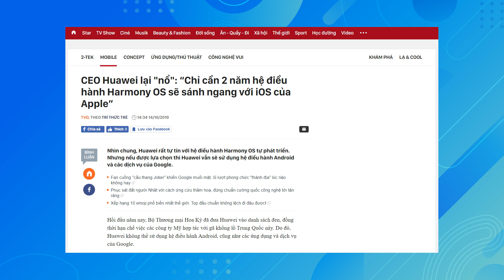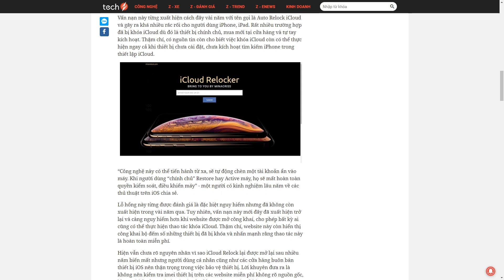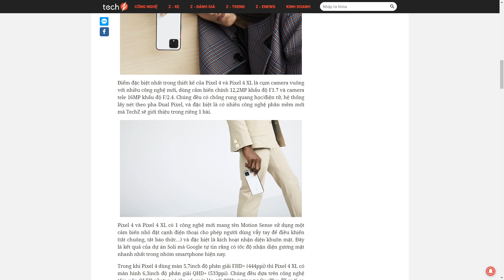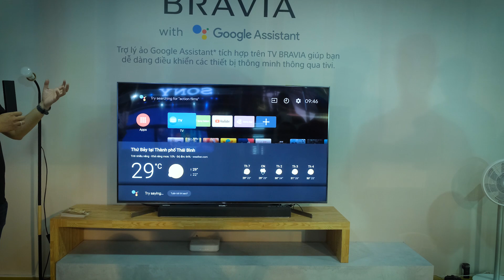Trà đá News #1| Harmony OS vượt iOS, iPhone có thể bị khoá iCloud từ xa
Trà đá New là một series tổng hợp các thông tin công nghệ hot nhất trong thời gian vừa qua. Với cách tiếp cận và bàn luận đa chiều giúp người xem có thể có cái nhìn khách quan nhất về các sự kiện công nghệ qua.
Trà đá New số đầu tiên xoay quanh các sự kiện trong tuần vừa qua. Như CEO Huawei tuyên bố hệ điều hành của họ sẽ vượt iOS trong 2 năm tới. iPhone có thể bị khoá iCloud từ xa, bàn luận về Pixel 4 hay sự ra mắt Mate 30 Pro tại Việt Nam. Tất cả là những thông tin sẽ có trong số Trà đá New lần này

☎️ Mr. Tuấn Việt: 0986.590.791